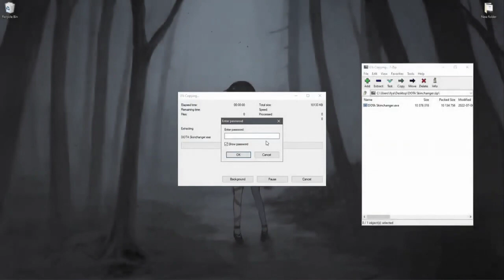DOTA 2 MODS 2022 SEPTEMBER | FREE DOTA 2 SKIN CHANGER 2022 | INSTALL DOTA MODS | UNDETECTED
DOTA 2 MODS 2022 MAY JUNE | FREE DOTA 2 SKIN CHANGER 2022 | INSTALL DOTA MODS | UNDETECTED
🔓 PASSWORD: 2228

✅ Working ✅

⚠️ SKIN CHANGER WILL NOT WORK IF YOUR WINDOWS DEFENDER IS ON! YOU NEED TO DISABLE IT! ⚠️
This is the best free dota 2 skin changer 2022.
Get free dota 2 skins in 2022.
Just install dota mods and enjoy the game.

If you can’t download / install the hack, you need to:
1. Disable / remove antivirus (files are completely clean, just antivirus reacts negatively to cracks,hacks,bots)
2. If you can’t download, try to copy the link and download using another browser!
3. Disable Windows Smart Screen, as well as update the Visual C++ package